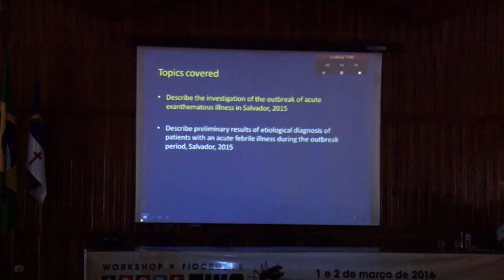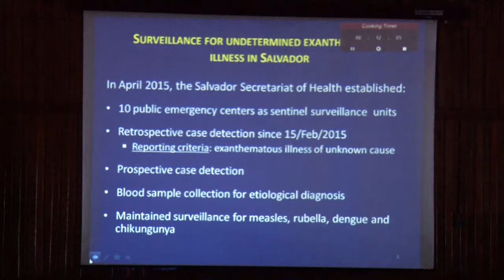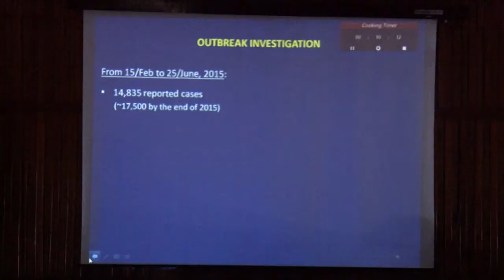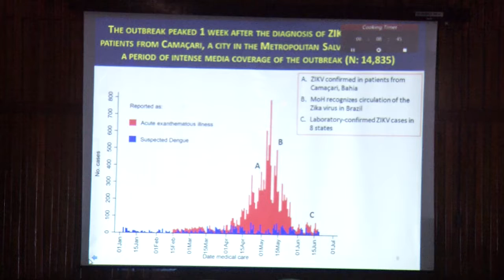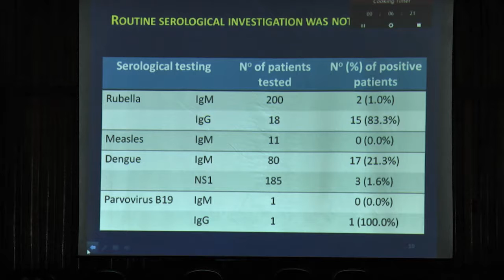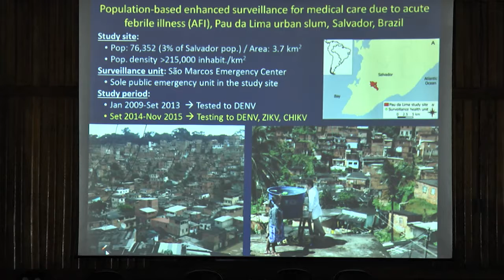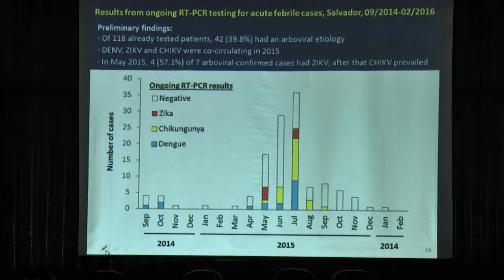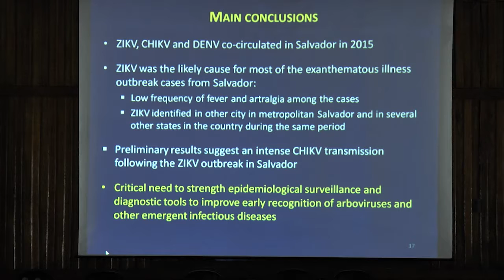Guilherme Ribeiro - Workshop Internacional sobre Vírus Zika - Fiocruz PE